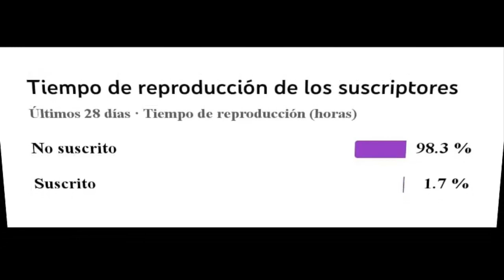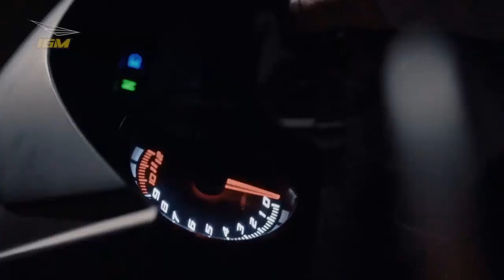Las 5 motos adventure que si o si debes comprar en 2023!!!🔥 🔥 🏍️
Espero el video les guste este nuebo top, si siente que falto alguna moto agrdecido en que me ayuden diciendome cual y porque, y de que le gustaria el siguiente top, esero quitar la marce de agua,abrzos y suscribanse